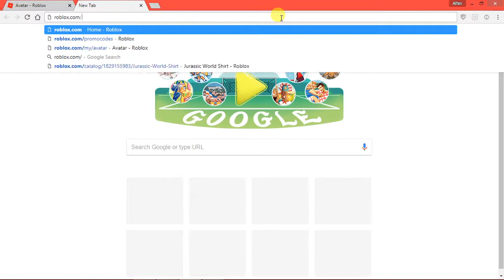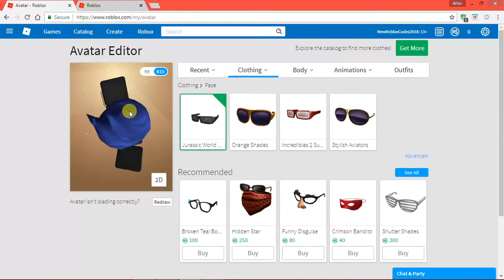HOW TO GET JURASSIC WORLD SUNGLASSES ON ROBLOX!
What is going on guys!
➡️Today I will be showing you guys how you can get Jurassic
     World Sunglasses on ROBLOX for free!
➡️To get this, you first need to go
➡️Then you need to redeem a code!
➡️The code is: JURASSICWORLD
     And that's it, check your inventory and you will have it!